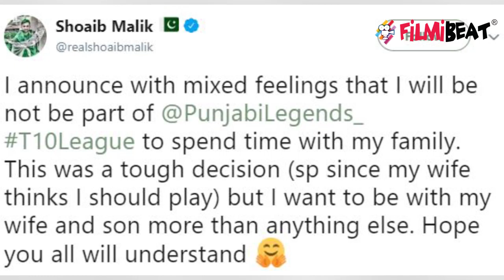Sania Mirza की Shoaib Malik ने नहीं मानी बात, लिया Son Izhaan के लिए बड़ा फैसला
Indian Tennis Superstar Sania Mirza is upset with Pakistani Cricketer Shoaib Malik. Actually, Shoaib Malik took a big decision and Sania Mirza didn't agreed to it. Watch the video and know the whole story.

पाकिस्तानी क्रिकेटर शोएब मलिक ने अपनी पत्नी और भारतीय टेनिस स्टार सानिया मिर्जा के खिलाफ जाकर एक बड़ा फैसला ले लिया है । आपको बता दें कि, हाल ही में सानिया ने बेटे इजहान को जन्म दिया । वहीं, शोएब ने ऐसा बड़ा फैसला लेकर लोगों को चौंका दिया है ।